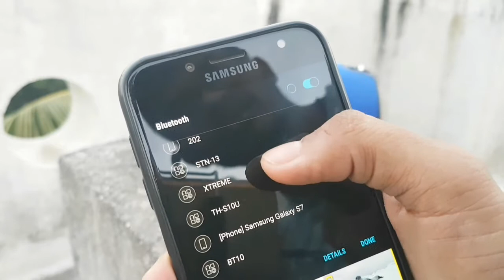UNBOXING Fake JBL XTREME Portable Bluetooth Speaker